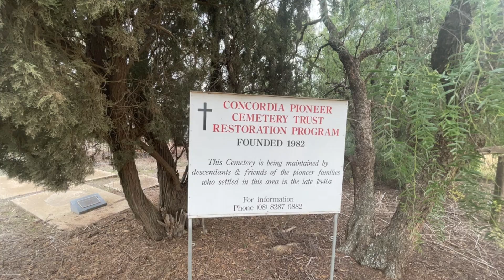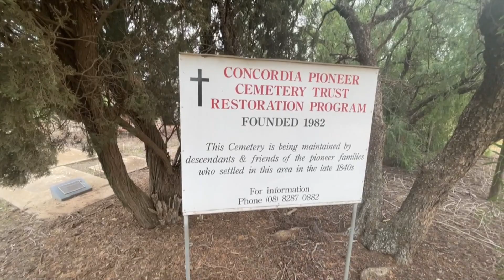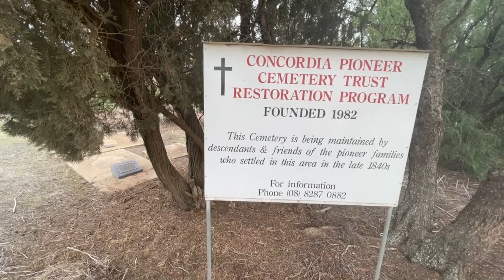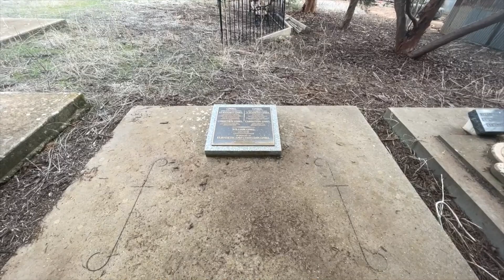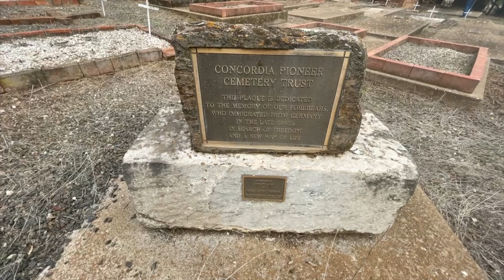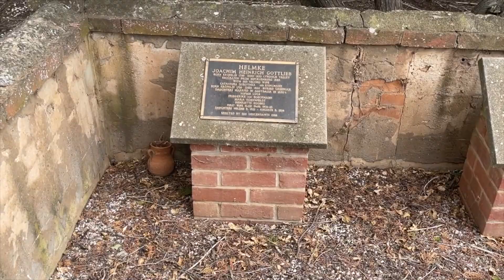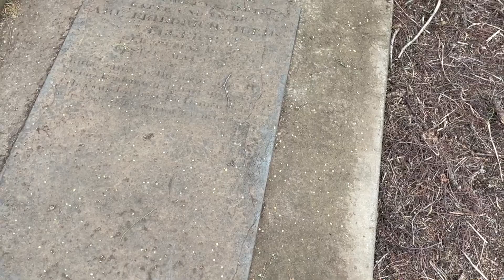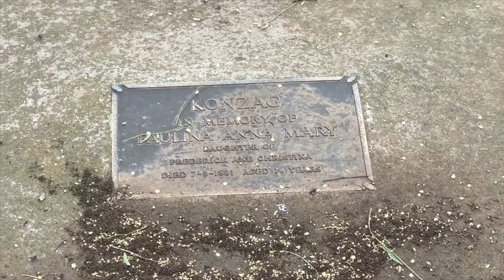CONCORDIA HERITAGE CEMETERY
Come Hither with Heather as I take a walk around a small heritage cemetery in South Australia.